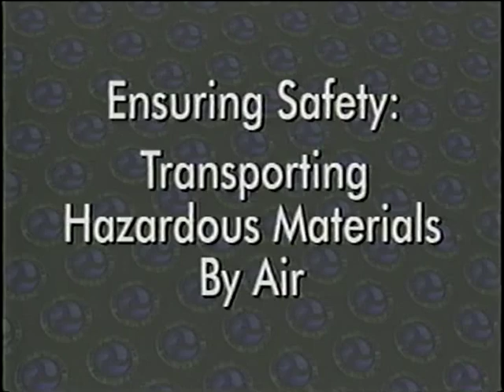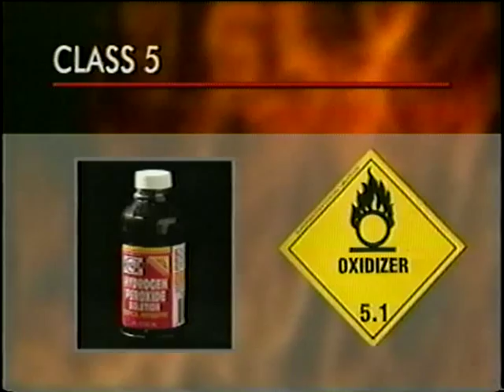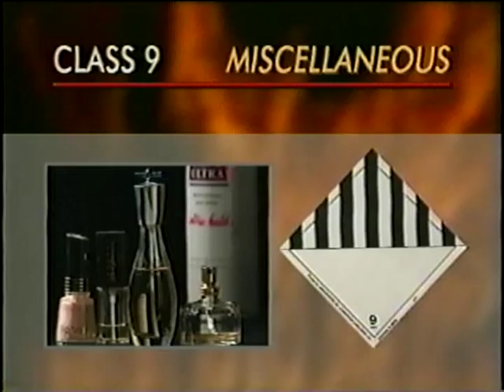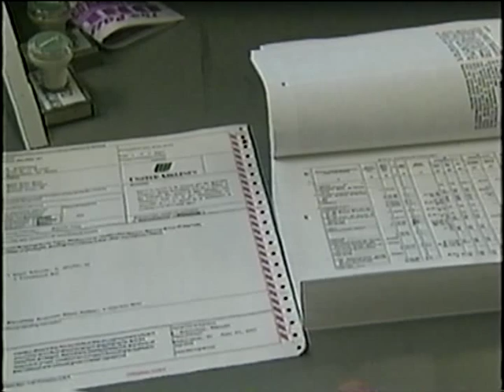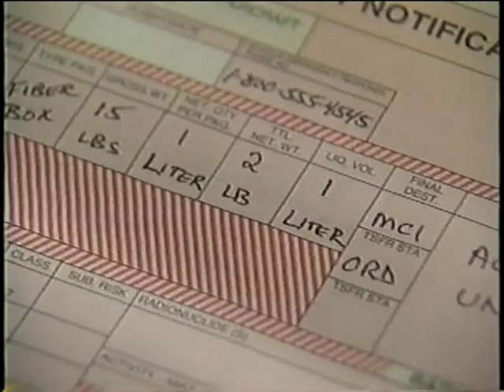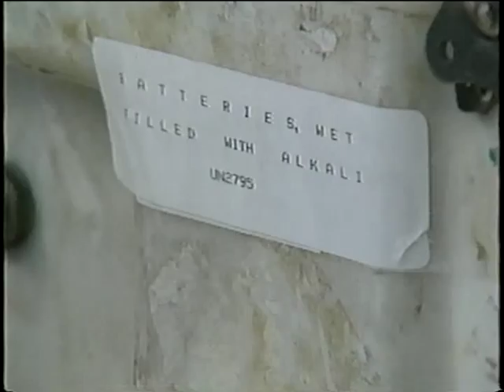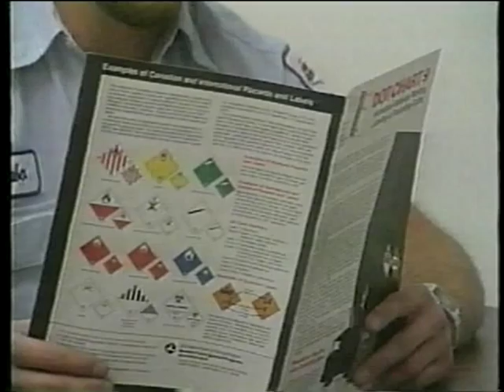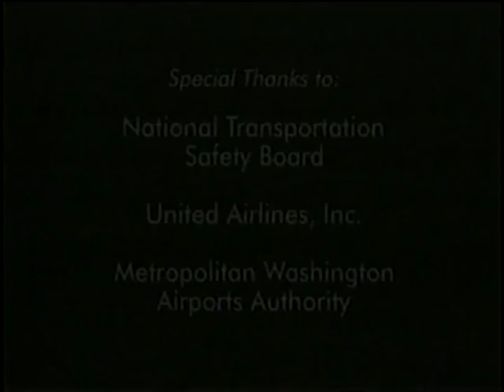Ensuring Safety: Transporting Hazardous Materials by Air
Ensuring Safety: Transporting Hazardous Materials by Air - Department of Transportation 1997 - Video RSPA/USDOT - This video describes the basic procedures for transporting hazardous materials by air.